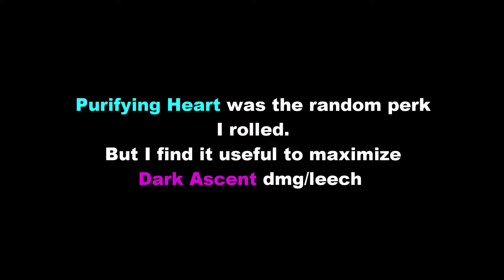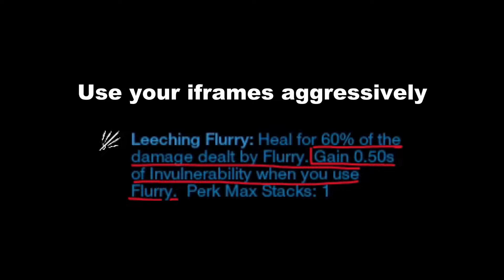Void Ninja, GreatAxe-Rapier, Fast AF / New world Aeternum guide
⚔ Light Assassin - inevitable, unstoppable, relentless 😈⚔

Special thanks to Tom Hutch for help me to put this build together, also to Alankazam and agafurk for the feedback to improve the video

Kage · Exyz · quotam.